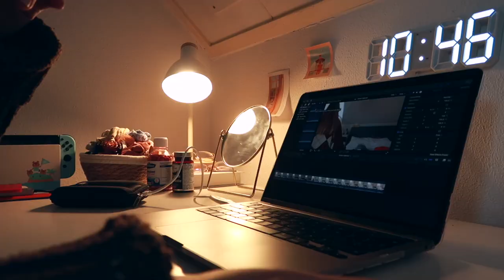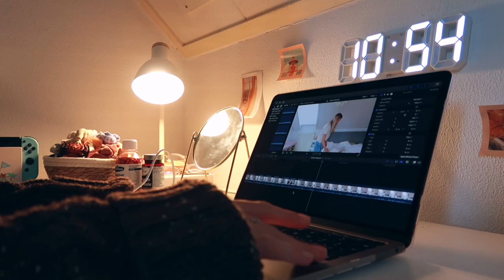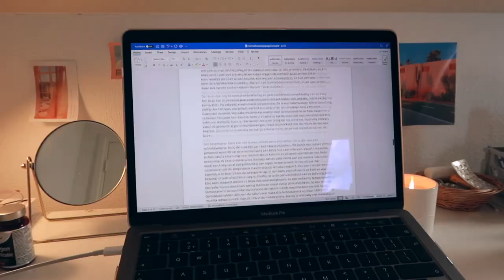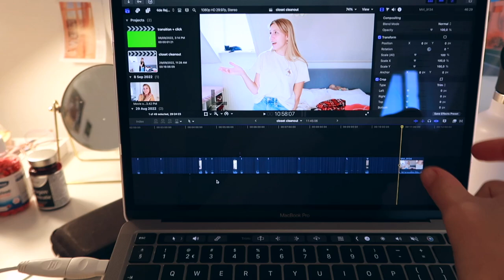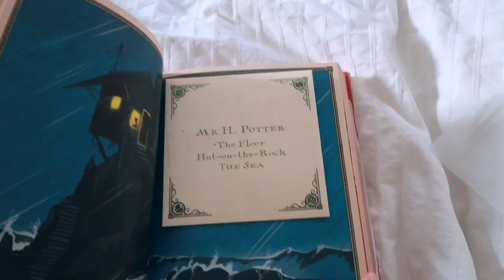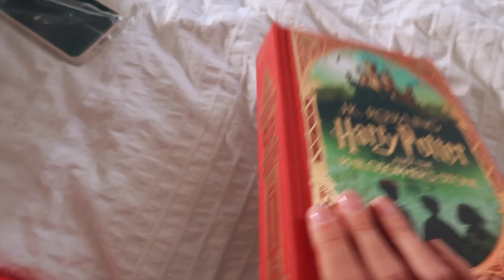I found the prettiest Harry Potter book 📚 *MinaLima / random vlog*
in this video: I found the prettiest Harry Potter book 📚 *MinaLima / random vlog*! today's video is another random vlog. this is kind of a part 2 on my last vlog, so watch that one if you haven't yet! I talk to you about random stuff, I work on school and on Youtube and I received a very pretty version of Harry Potter and the philosopher's stone!!

Harry Potter MinaLima version

Ledin: lizanne15 & lizanne20

✩ Q & A ✩
I use Final Cut Pro X to edit them and I use photoshop and Lightroom for the thumbnails